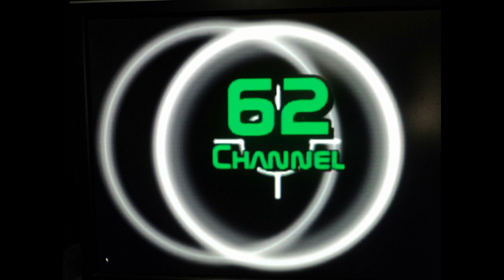kabobs are easy to make and will make you overeat.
I do this sometimes when I want something different. It keeps me from getting to be a fat old man. This is not fat food. I can still button up my dress greens from the Army. Most veterans are fat crabby people.